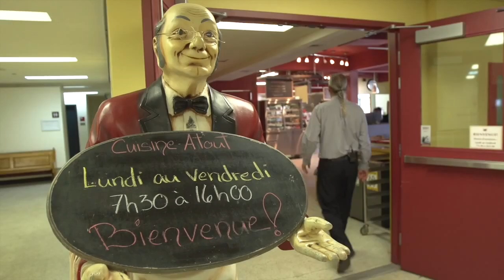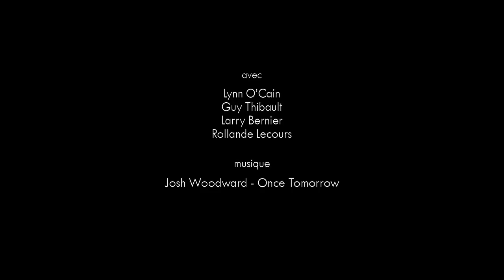L'économie sociale - L'économie à valeurs ajoutées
Introduction à l’économie sociale et présentation de deux exemples concrets d’entreprises d’économie sociale.

Avec : Lynn O'Cain, Guy Thibault, Larry Bernier et Rollande Lecours. /  Équipe de réalisation : André Vanasse, Lila Ait, Josué Bertolino, Nicolas Goyette, Franck Le Coroller avec les Productions Bonsaï et Funambules Médias.